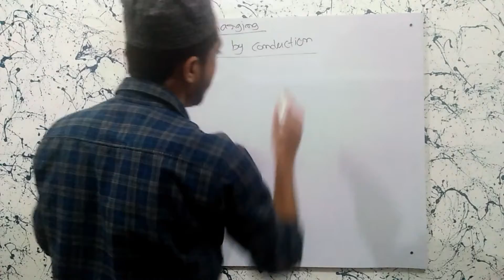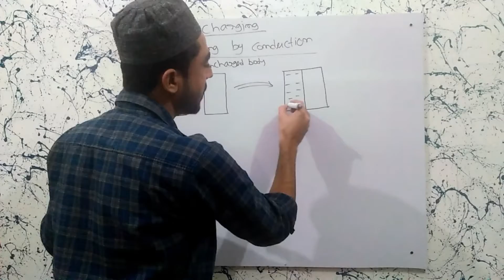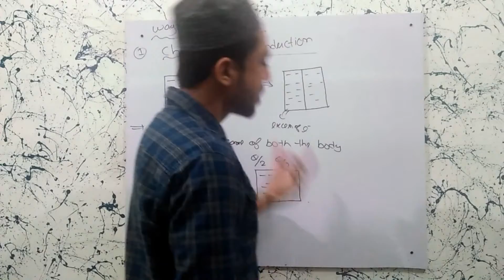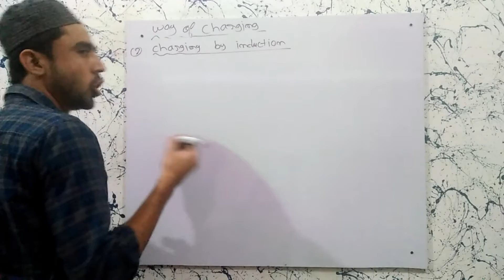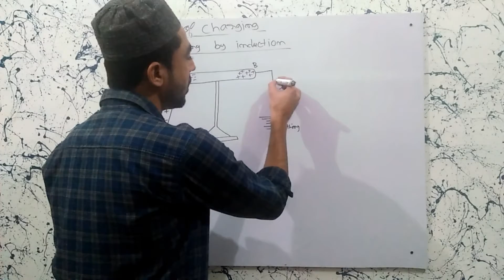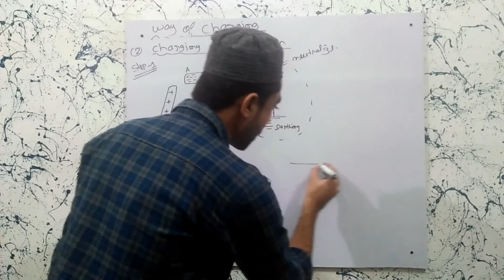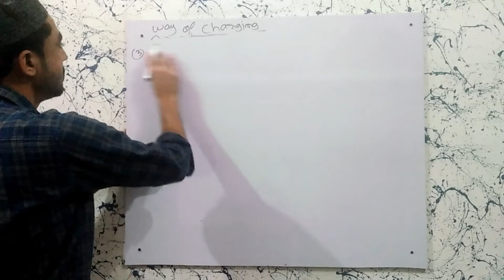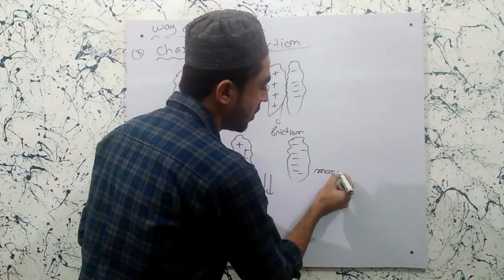Introduction of charge 03///Electrostatics//